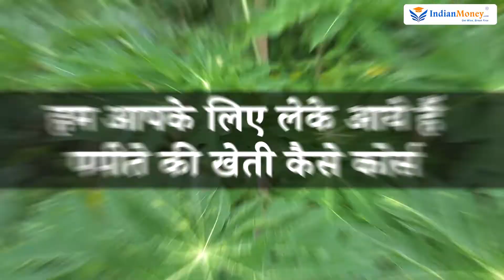Papaya Farming Course in Hindi - Benefits of Starting Papaya Farming? | Now in FFA